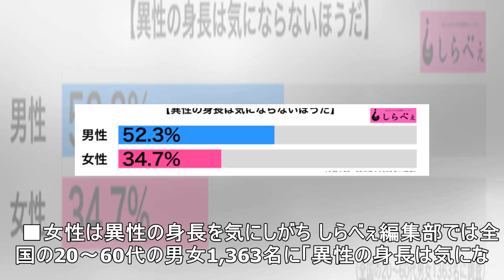榮倉奈々は幼稚園の頃から高身長 さらに「この2年間で1センチ伸びた」と告白